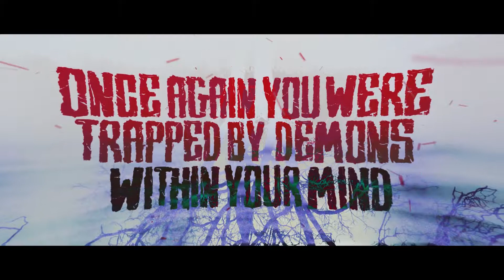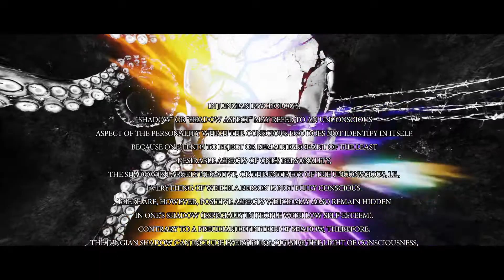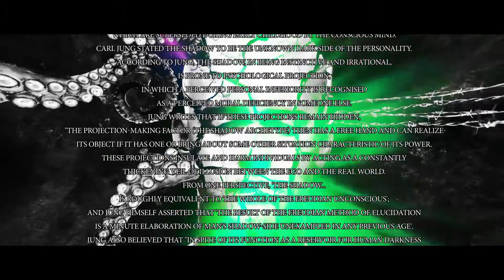The Modern Age Slavery - The Theory of Shadows